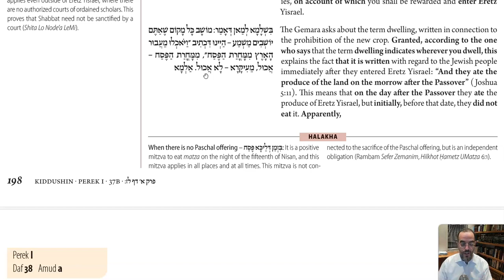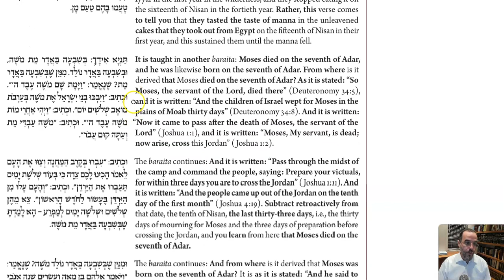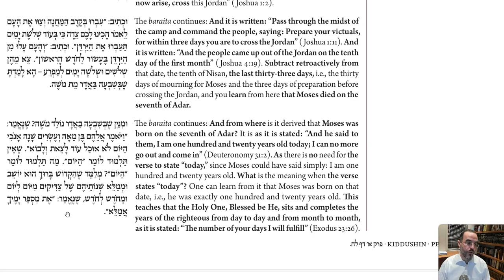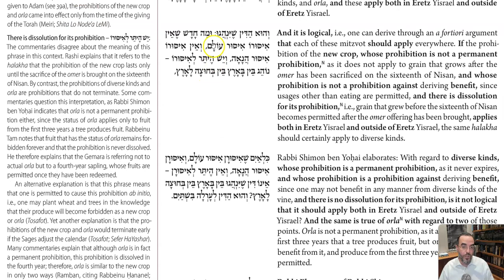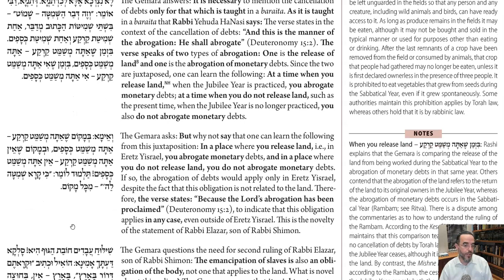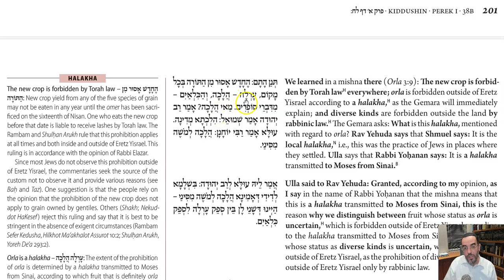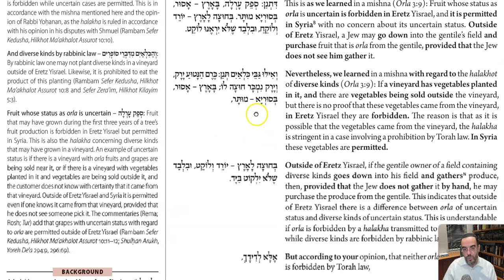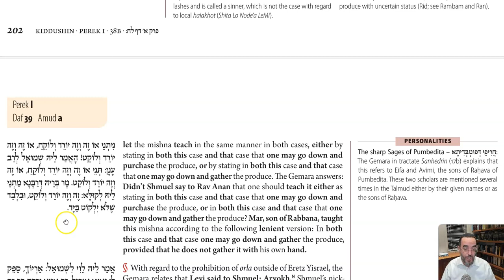Daf Yomi - Kiddushin 38 - "New" is Prohibited from the Torah